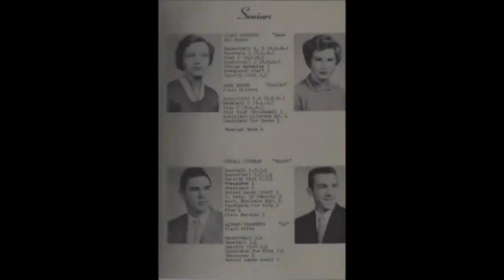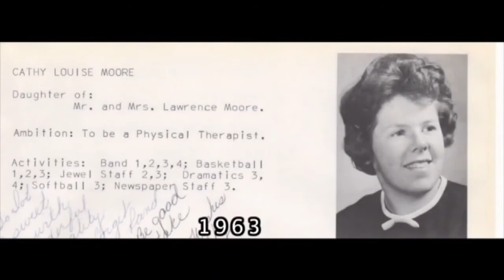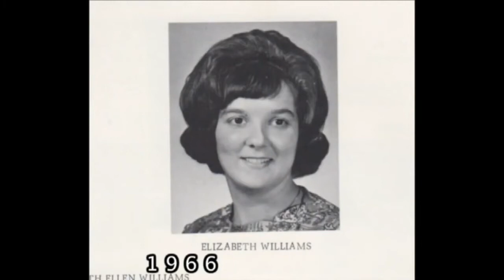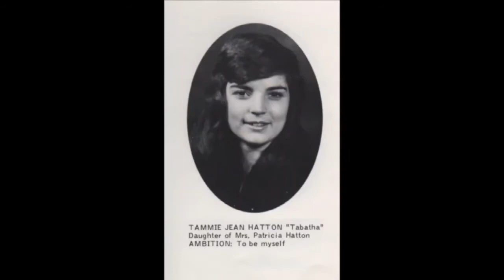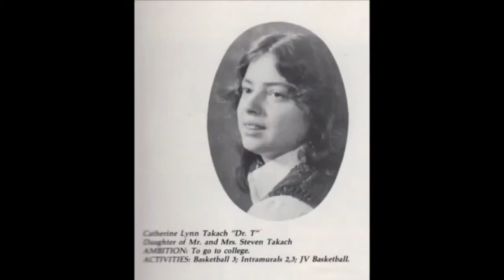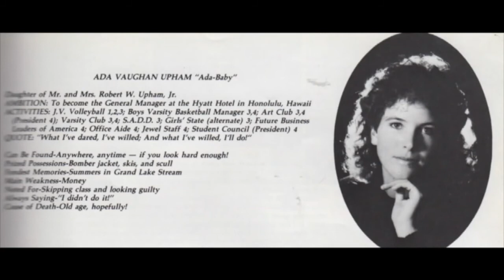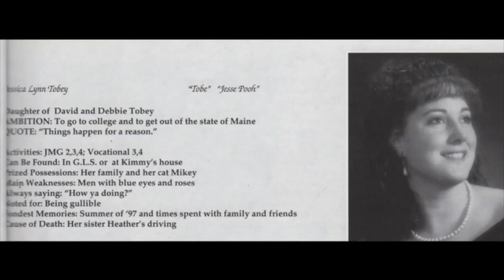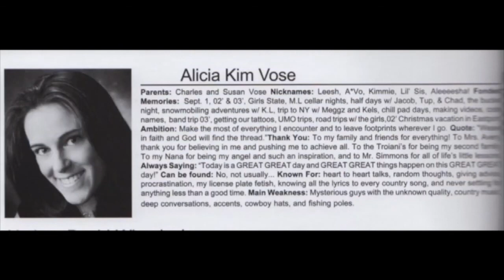Grand lake Stream Grads Through The Years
Up dated Grand Lake Stream Graduates "Through The Years".